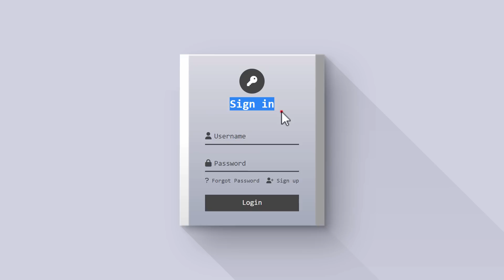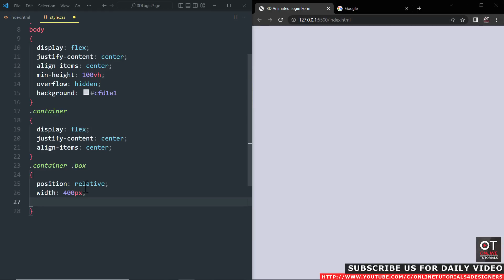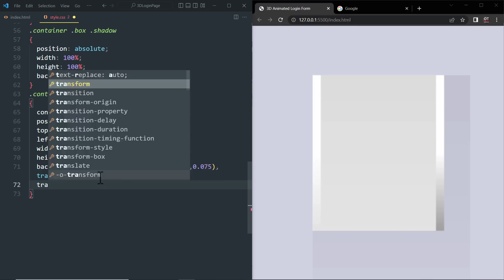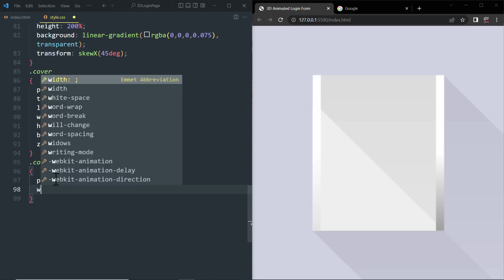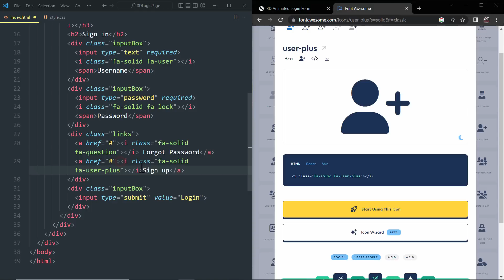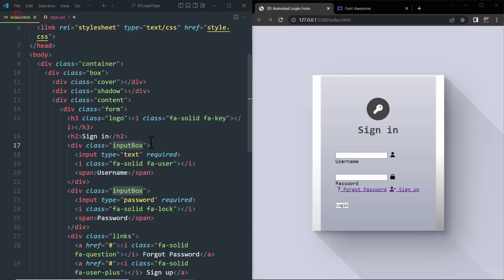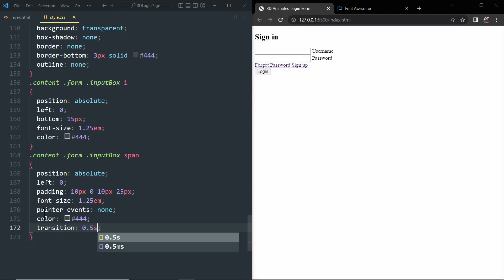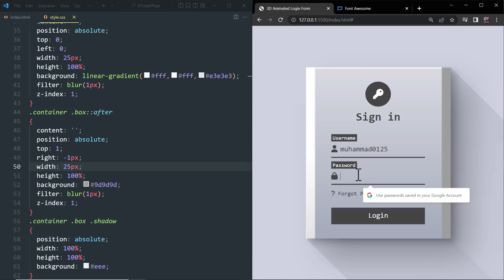Animated Login Form with Source Code | 3D Login Page using Html CSS